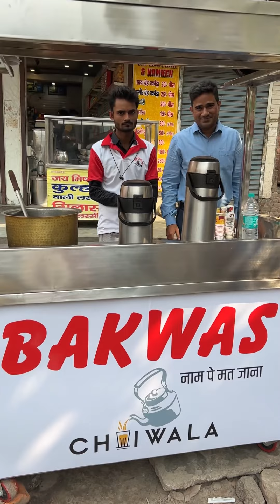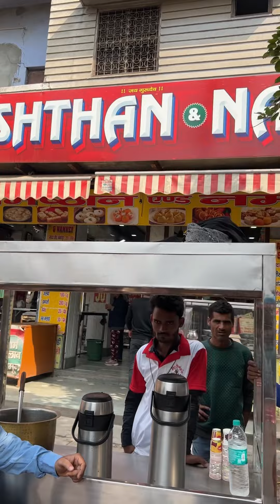Bakwas चाय वाला चाय पीते ही लोग बोलते है bakwas चाय है || Street Food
Address : Delhi, Shahdara, Near Shahdara Chota bazar Road